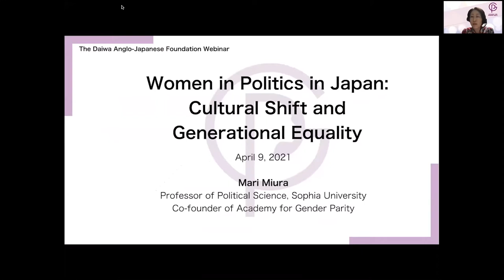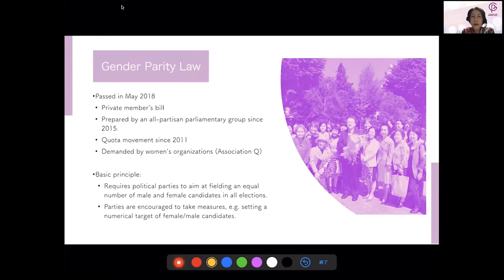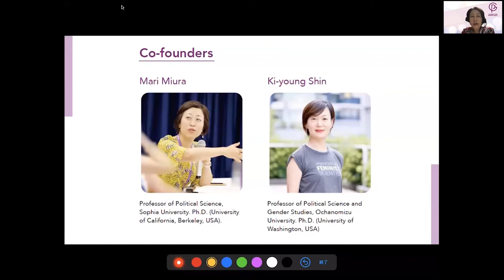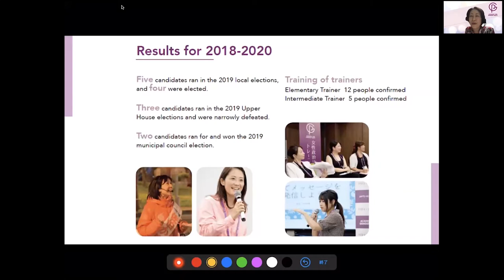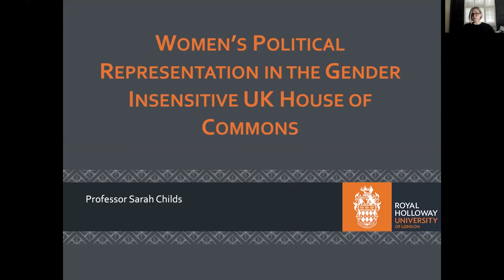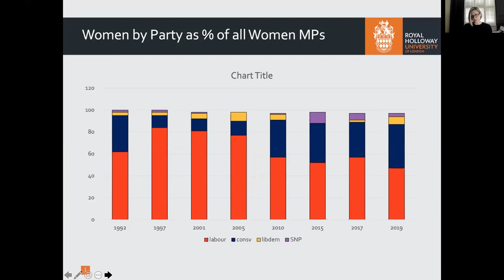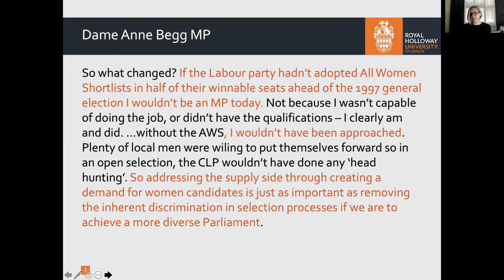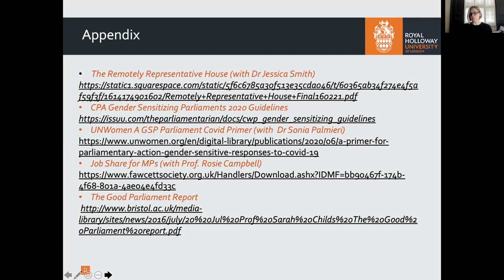Women in Politics in the UK and Japan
Gender balance in politics can improve the quality and responsiveness of public policy, increase public trust in government and provide a better reflection of society. Despite the benefits of greater inclusion of women in politics, women in Japan and the UK still face barriers which restrict them from attaining full participation in political life. While the UK has shown significant progress in this regard, female representation in the Japanese Diet is at only 9.9%. This webinar discussed the importance of women in politics, the current situation in the UK and Japan, the barriers and obstacles to female participation, and gave recommendations to deal with them.

Professor Mari Miura's presentation: 00:11
Professor Sarah Childs's presentation: 19:23